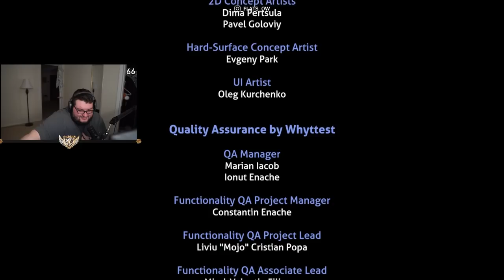I Built An ALIEN!! Subnautica Below Zero FINALE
The Subnautica grind is real and isn't stopping anytime soon

🎬 Edited and Thumbnail by R3trohowling